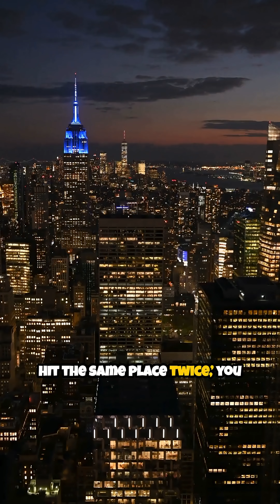This Will SHOCK You! Lightning’s Biggest Myth BUSTED! ⚡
⚡ Lightning never strikes the same place twice.

You’ve heard that saying before, right? Well… it’s completely wrong! 😱

Welcome back to Knowledge Is Wisdom, the channel where science meets curiosity, and facts are way more shocking than fiction! 💡⚡

Today, we’re uncovering one of nature’s biggest myths and trust me, this one’s ELECTRIC! ⚡🔋

Most people believe that once lightning hits something, it’s safe afterward. But in reality, lightning LOVES repeat targets. In fact, it hits the same places over and over again, especially if they’re tall, sharp, and metallic like skyscrapers, mountains, and even trees! 🌩🌳🏙

Take the Empire State Building in New York City, for example. That 102-story icon doesn’t just get hit once or twice, it gets struck by lightning over 100 times every single year! 🤯⚡ That’s right, nature’s power show picks the same stage again and again!

So why does it happen?
Here’s the science behind it 👇

Lightning always looks for the fastest and easiest path to the ground, basically, the shortest route for all that electrical energy to discharge. Tall structures act like giant lightning magnets, creating a path of least resistance for the electricity to flow. That’s why the higher you go, the more likely you are to be in lightning’s line of fire! ⚡☁️

And no it’s not random chaos. Lightning is actually incredibly predictable once you understand how electrical fields interact with the atmosphere. That’s how engineers design lightning rods to safely channel those strikes away from buildings, saving lives and structures in the process. 🏗⚙️

So next time someone says, “Don’t worry, lightning never strikes the same place twice,”

you can tell them, “Actually, it does and it happens all the time!” 😏💬

🎙 If that blew your mind (pun totally intended 😜):
💬 Drop a ⚡ emoji in the comments if you learned something new today!

Because here, curiosity isn’t just a habit, it’s a superpower! 💡💫